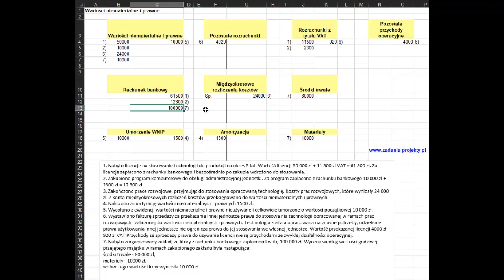Księgowanie - 7 operacji dot. wartości niematerialnych i prawnych WNiP - typowe operacje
Przykładowe zadanie ilościowe dotyczące księgowania. W tym filmie przedstawiam 7 operacji dotyczących wartości niematerialnych i prawnych WNiP, które są typowymi operacjami w księgowaniu. W filmie wykorzystuję wiele merytorycznych słów związanych z tematem, dzięki czemu uczniowie i studenci będą mogli w prosty sposób zrozumieć zagadnienia związane z księgowością.

Zachęcam Was do udostępniania linku do mojego filmu znajomym oraz umieszczania go na forach internetowych, gdzie mogą się pojawić studenci zainteresowani tym tematem. Jestem przekonana, że film pomoże wielu z Was zrozumieć zagadnienia dotyczące księgowości i zwiększy Waszą wiedzę na temat wartości niematerialnych i prawnych WNiP. Dlatego też, zapraszam do oglądania!

 @Plus Projekt